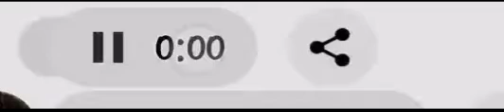Queens bound R160 Z Skip-Stop train announcement to Myrtle Av-Bway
The clip was taken on Friday Feb 17 2023 at R160 Z train. Don't forget to put bell ring for get notifications from me at YouTube.